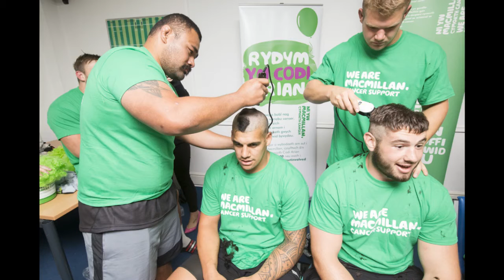Ospreys Brave the Shave for Macmillan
Images of the Ospreys rugby team Braving the Shave for Macmillan Cancer Support in June 2016.